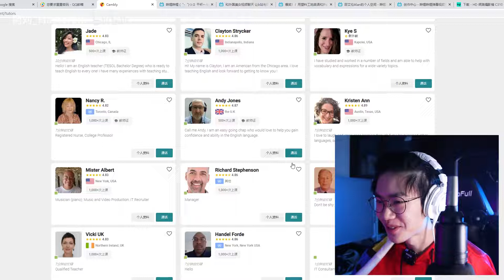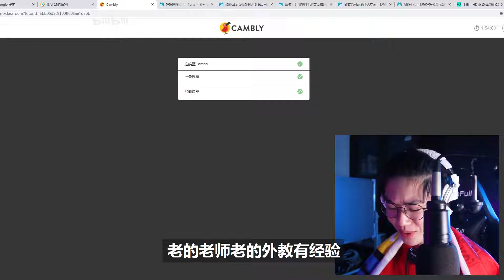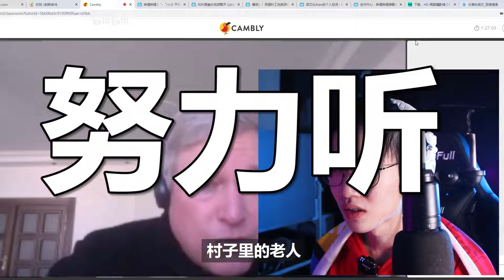假装李华与老外交流！感人老外为武汉加油！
输入邀请码：【这次一定】获取免费时长